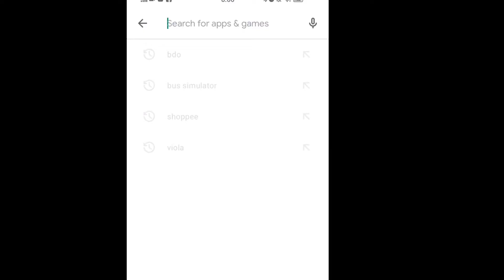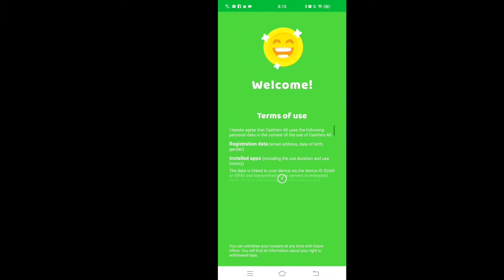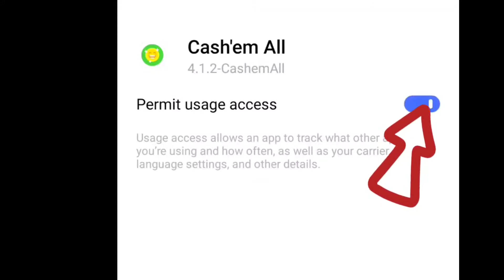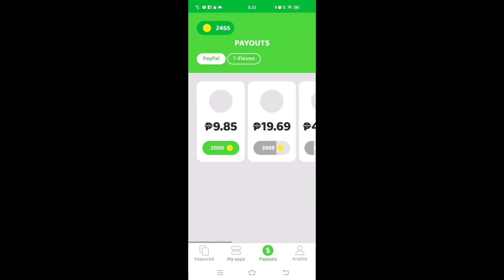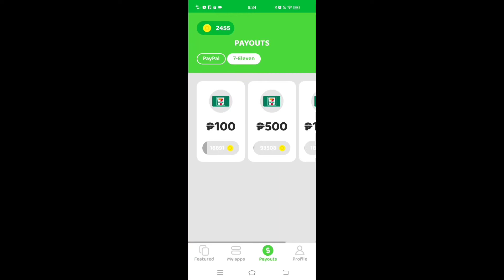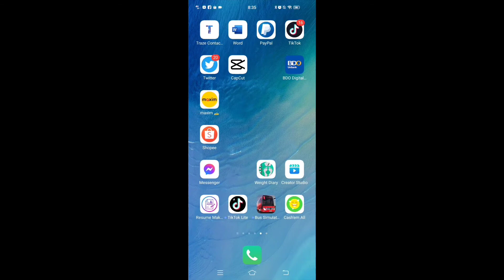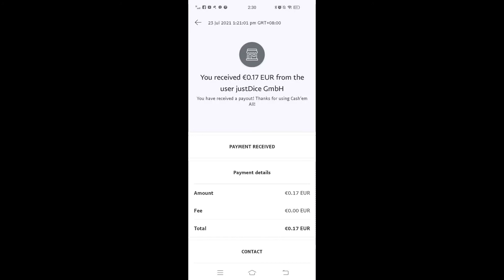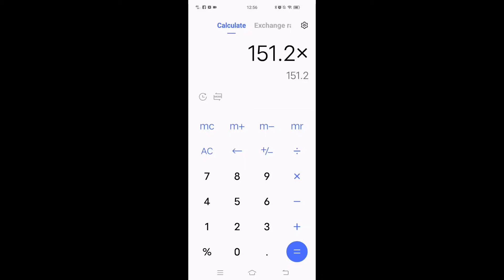No Referral Program | Earn ₱1489.32/Day for Free Legit Paying Apps Online Just Download App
Earn ₱1489.32/Day for Free | Magandang Kitaan Ngayon Online  Earn From Home by Elizabeth Veloso

Download app here 👇👇👇👇👇

Hey, just found an App that gives you money for playing games! Discover games and apps that suit you. It is as simple as it sounds: just open the link, download Cash'em All for free and start playing games. You will receive 1800 coins as a start-up bonus.

I just want to share my experience about this apps.

online income part time job,
online income phone,